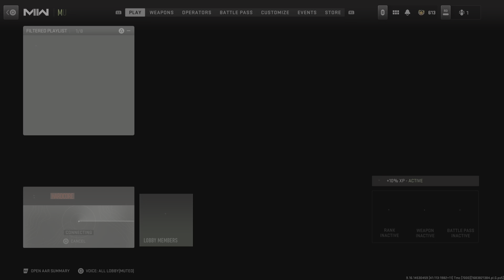Call of Duty: Modern Warfare II Free for all win!